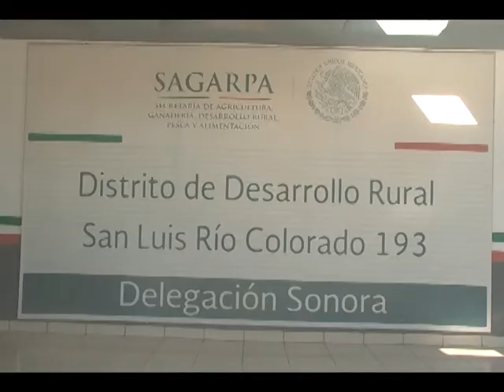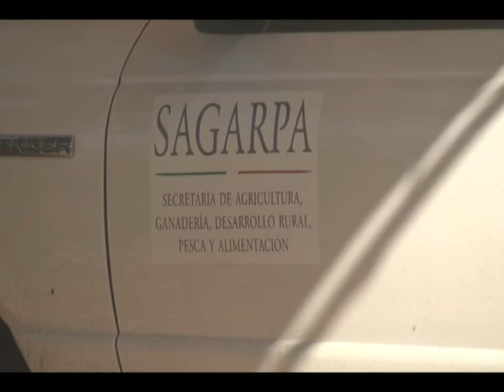Subsidio en electricidad para agricultores